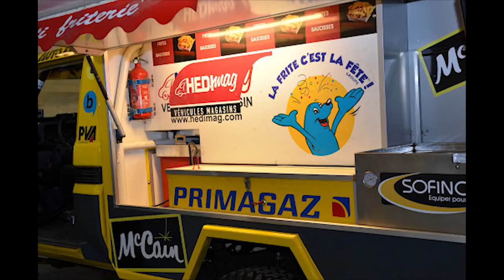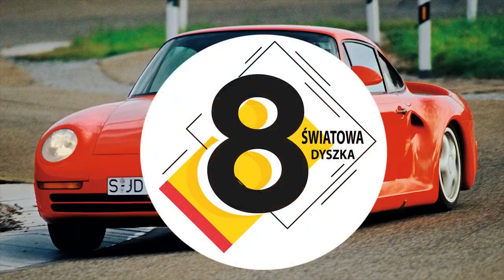10 UNIKALNYCH POJAZDÓW RAJDOWYCH